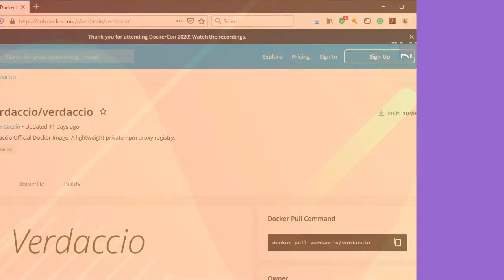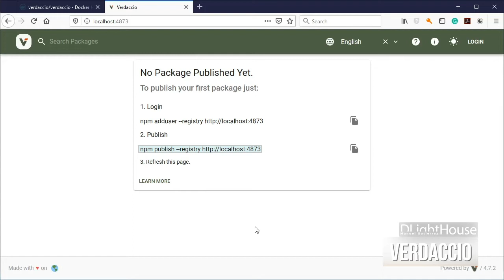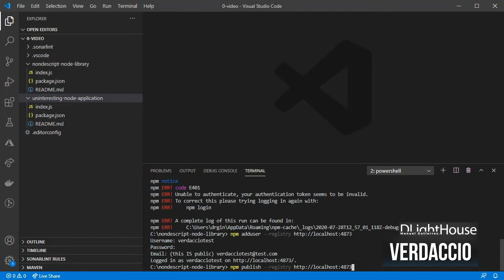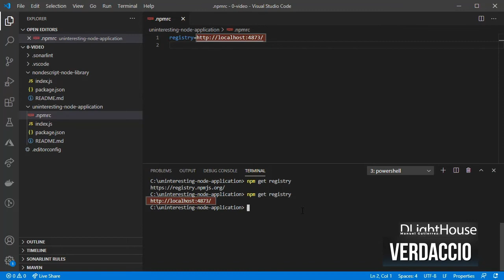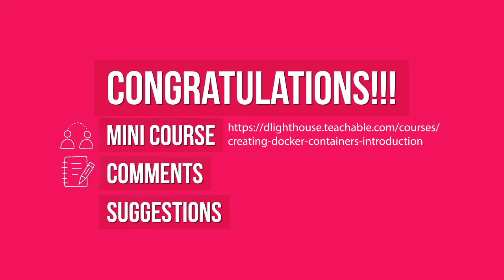Creating a Local Private NPM registry using Verdaccio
If you want to be able to publish npm packages to a local npm registry so that they can be used and tested, either before publishing them to a remote one or because npm link or even yalc are not working for you or if you just need a really easy to use and install private npm registry.  In this quick tips episode, you will learn how!

Free Mini-Courses
Creating Docker Containers Introduction - Docker4devs Mini-Course

Blog Post to find more links, code, and the commands shown in the video:

00:00 Topics for the video
00:30 Channel Intro
00:52 Download and start your local Verdaccio's private NPM registry
01:23 Simple nodejs app and library to show how publishing and downloading packages from the npm registry work
01:50 Publishing package fails
02:02 Add a user to your npm registry
02:10 Publish a package into the npm registry
02:27 Installing a package from a npm registry fails - Not Found
02:41 Check which npm registry is currently being used
02:53 configure the local private npm registry using a .npmrc file
03:16 Install the npm package - Success
03:24 How to configure a npm registry globally
03:44 Mini-Course